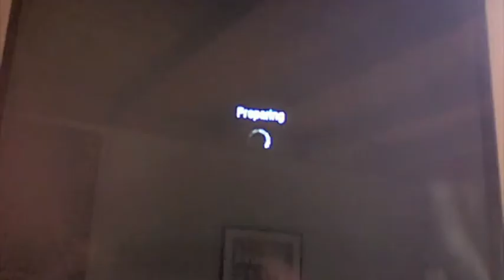COD Black Ops: TDM on Radiation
kilrquadruplets pwns